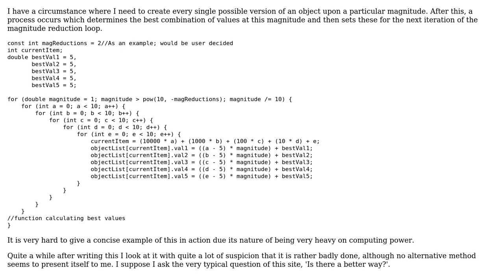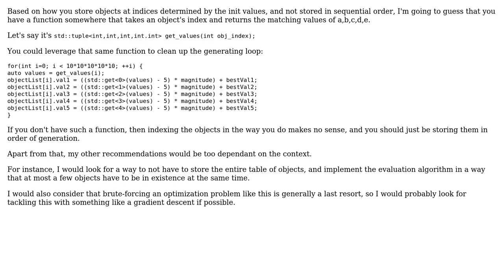Code Review: Setting all possible combinations of values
With thanks & praise to God, and with thanks to the many people who have made this project possible! You are responsible for your own actions.